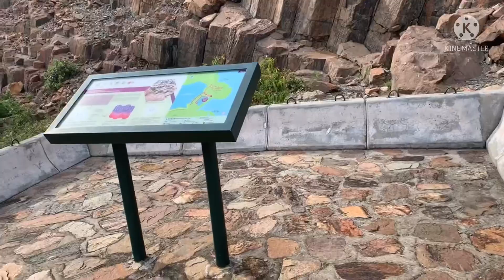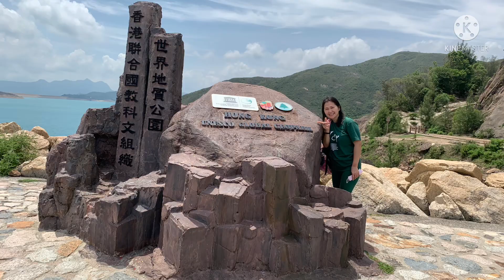Hong Kong UNESCO Global Geopark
Hong Kong UNESCO Global Geopark, formerly Hong Kong National Geopark, was inaugurated on 3 November 2009. It is a single entity of land area over 150 km² across parts of the eastern and northeastern New Territories. On 18 September 2011, UNESCO listed the geopark as part of its Global Geoparks Network.